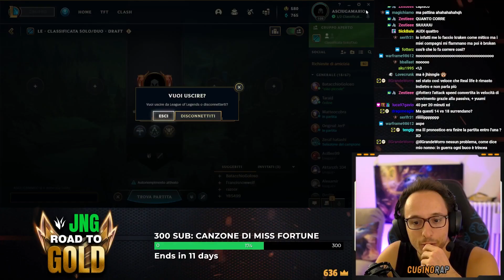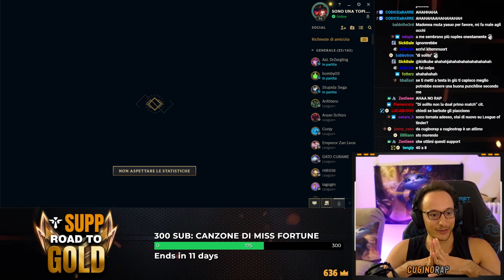MI FINGO DONNA GIOCANDO EVELYNN SUPPORT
Evelynn gameplay ita.
Ho deciso che mi diverte fingermi donna!
E quindi mi fingo donna!
Ma l'importante è il COME FARLO! AHAH!
E lo faccio giocando evelynn support!
Lo so che è strano, e nessuno se lo aspetta, specialmente da una topina eheh
Ma li sorprenderò tutti questi ragazzacci! BLLLLL